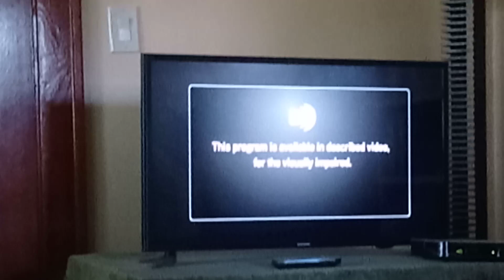Spongebob Squarepants Theme Song Intro 🎶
From Spongebob Squarepants.